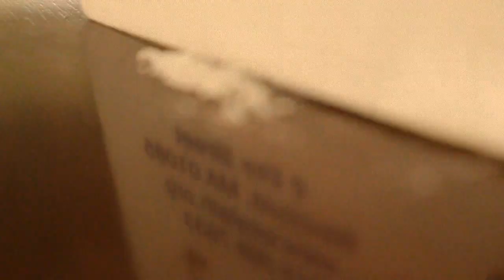My Thoughts On Cocaine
This is the intro to a PSA on the effects of cocaine. A man on the verge of doing cocaine for the first time is torn between two opposing thoughts. No real drugs were used in the making of this video! Songs are Time In a Bottle by Jim Croce and La Gazza...AND Bohemian Rhapsody by Queen.